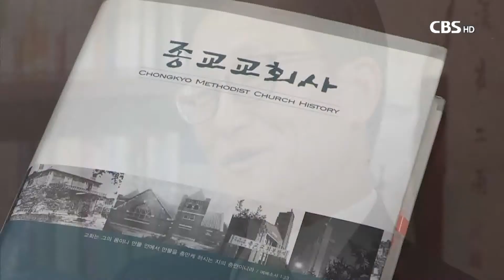[CBS 뉴스] 신앙 선배들의 나라사랑 정신 이어가는 종교교회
[앵커]
3.1운동 100주년을 맞아 우리나라 독립운동에 앞장선 교회들을 살펴보고 있습니다.

이번 시간엔 민족대표 오화영, 정춘수 목사와 민족운동가 남궁억, 차미리사 선생 등을 배출하고, 오늘날에도 나라와 민족을 위한 기도를 이어가는 종교교회를 소개합니다. 오요셉 기자입니다.

[기자]
서울 종로에 위치한 종교교회는 좌옹 윤치호 선생이 미국 남감리회에 선교사 파송을 요청하며 시작됐습니다.

배화학당을 세운 캠밸 선교사가 1900년 4월, 부활주일 창립예배를 드린 것이 종교교회의 시초입니다.

복음전도뿐만 아니라 교육 활동과 사회선교 등 다양한 사역을 펼치며 대표적인 민족교회로 성장한 종교교회는 일제 치하에서 민족의 혼을 깨우는 역할을 감당했습니다.

3.1운동 당시, 종교교회의 담임목사였던 오화영 목사가 민족대표로서 구속된 사건은 전교인들의 민족의식을 고취시켰습니다.

오화영 목사가 투옥된 3년 2개월여간 교인들은 오 목사의 가족을 돌보며 기도회를 열었고, 일부는 민족교육에 투신하는 등 다양한 방법으로 나라의 독립을 위해 힘썼습니다.

[인터뷰]
최이우 목사 / 종교교회 담임
"(오화영) 목사님을 위한 적극적인 기도운동이 전개되고, 목사님을 위해 함께 기도하면서 이 일에 적극적으로 참여하는 그런 독립운동가들이 일어났던 것이라고 생각됩니다."

뿐만 아니라, 평생을 애국계몽운동에 힘쓰며 무궁화 보급 운동을 펼친 남궁억 선생과 덕성여자대학교의 전신인 근화여학교를 세우며 여성교육에 힘쓴 차미리사 선생 등 많은 민족운동가들이 종교교회 출신입니다.

남궁억, 차미리사, 김응집 등 민족의식이 투철한 교사들로부터 독립정신을 함양한 배화학당 학생들은 3.1운동 1주년이 되는 1920년, 만세운동을 펼치기도 합니다.

[인터뷰]
"배화학교에서 1920년도에 만세운동이 일어났을 때 그 학생들의 의식 속에, 그들이 종교교회 교인들이거든요, (목사님과 선생님들의) 그런 영적인 지도, 나라사랑에 대한 지도가 그들의 마음속에 흐르고, 그리고 결정적으로 그렇게 표현된 것이다(라고 생각합니다)"

이러한 종교교회의 나라사랑 정신은 오늘날에도 이어져오고 있습니다.

종교교회는 지난 1964년부터 매주 화요일 구국기도회를 열어오고 있습니다.

50년 넘게 한주도 빠짐없이 이어져오고 있는 구국기도회는 신앙 선배들의 나라사랑 정신을 되돌아보며, 오늘날 한국교회의 역할을 다시 한 번 생각해보게끔 만듭니다.

또 6월 한 달 동안엔 남북통일을 위한 특별 공과를 만들어 전교인이 함께 공부하는 등 우리 민족의 중대한 과제인 통일을 위해서도 노력하고 있습니다.

[영상취재 최내호] [영상편집 전호명]